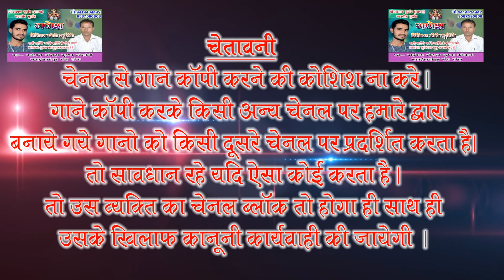Full♡Hd♡video songs /दीपावली का जबरदस्त न्यू लेटेस्ट धमाका /मुकेश गुर्जर देवपुरा की आवाज मे